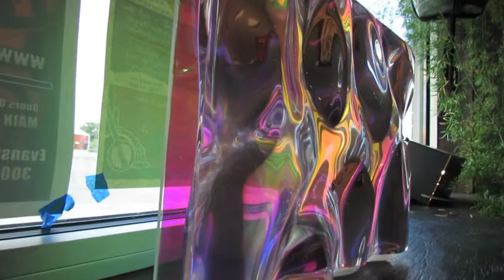S. Lucas Art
S-Lucas-Art-(2)